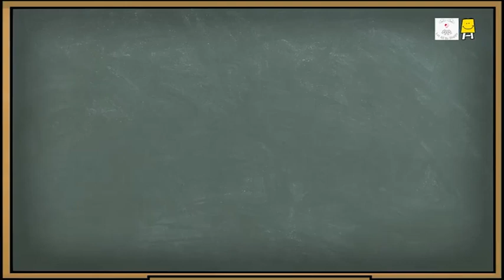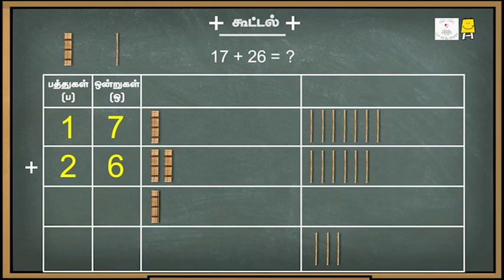Addition (Tamil) | கூட்டல்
Arithmetic is a branch of mathematics that consists of the study of numbers, especially the properties of operations like addition, subtraction, multiplication, and division, etc. Let's learn few basics of Addition for better understanding. "எண்கணிதம் என்பது கணிதத்தின் ஒரு கிளை ஆகும், இது எண்களின் ஆய்வைக் கொண்டுள்ளது, குறிப்பாக செயல்பாடுகளின் பண்புகள்: கூட்டல், கழித்தல், பெருக்கல் மற்றும் வகுத்தல் போன்றவை. சிறந்த புரிதலுக்காக கூட்டலின் சில அடிப்படைகளை கற்றுக்கொள்வோம். " About Pratham Open School: Pratham Open School is Pratham's Digital Initiative to create an open learning mechanism to help children and youth prepare for school, work, and life. Our content is aimed at encouraging and supporting self-organized learning for groups and individuals of age groups 3-18+, through many interactive methods in 12 languages. Pradigi for School Assessments